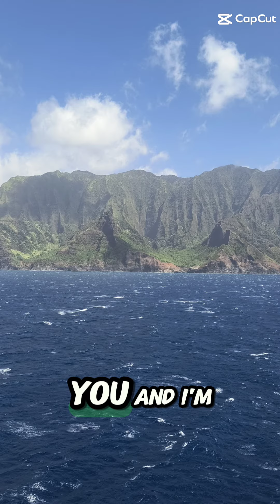March 23, 2024